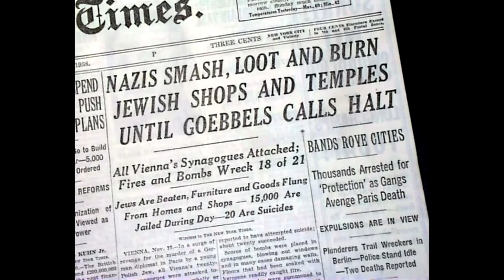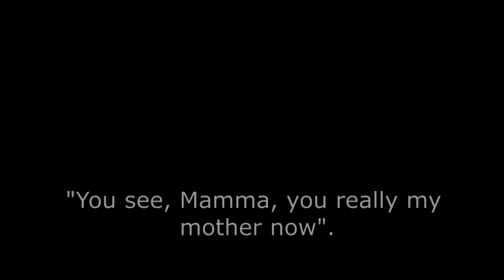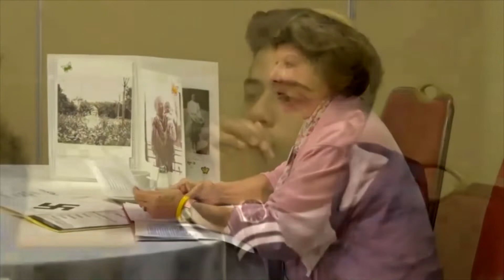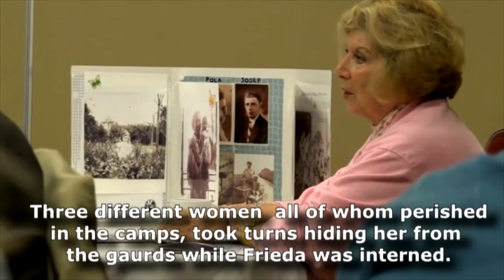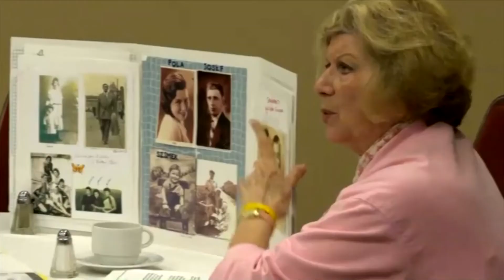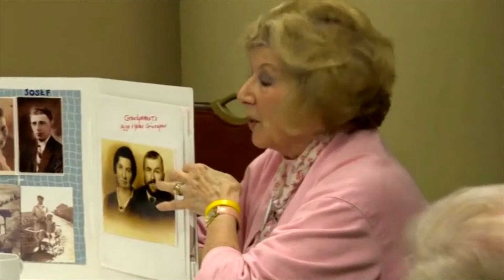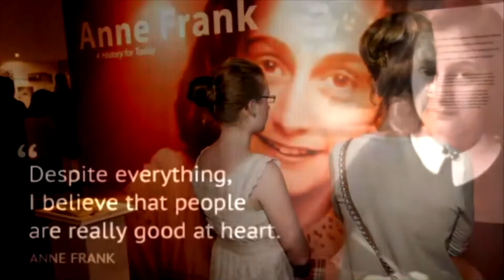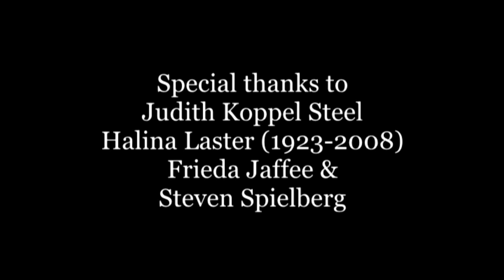Kirstallnacht Memorial: Three women who survived the Holocaust